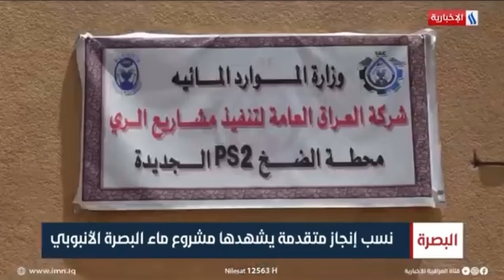تقرير قناة العراقية الفضائية حول تنفيذ مشروع ماء البصرة الانبوبي